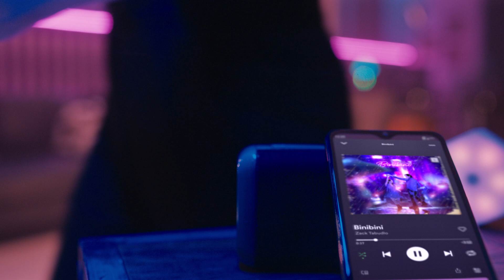Jam to Zack Tabudlo!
Client: Spotify
Director:  James Teh
Executive Producer: Chris Loo
Producer: Vicki Raj Vigneswari Nagaraj
Post Production: Iceberg_Group
Audio : Song Zu
Agency : TBWA / Six Toes TV
Creative Director: Anam AS
Creative Director:  Graeme Brimmer
Head of Copy: Lauren Lim
Associate Creative Director: Germaine Chen
Executive Producer: Sariyanti Sannnie
Producer: Deena Shareena
Producer: Una Yoon
Account Director: Jeannette Tan
Associate Account Director: Rachael Wong